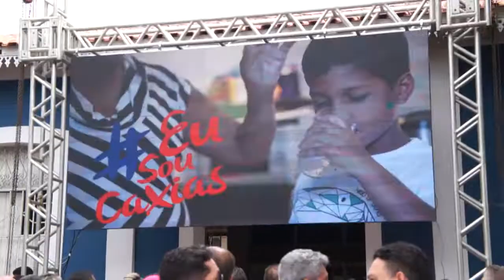Orgulho de ser caxiense é celebrado no aniversário de 196 anos de Adesão à Independência